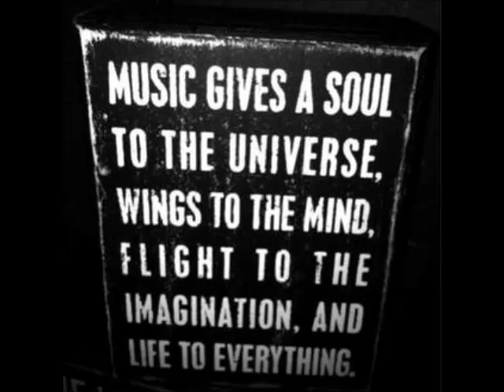Ben Grunnell - Amalia (Original Mix)